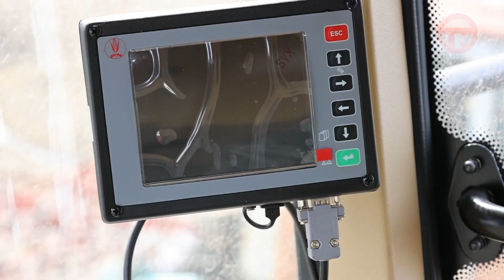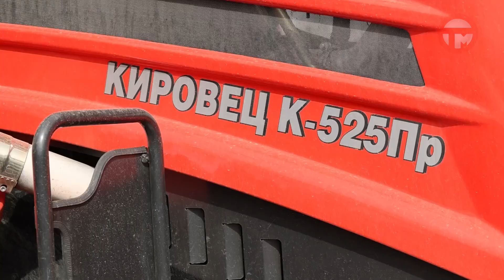Первоклассных специалистов готовят в агропромышленном колледже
За сельскохозяйственным образованием будущее нашего региона. Эту и многие другие темы обсудили депутаты Заксобрания на выездном совещании в Уссурийске. Детально изучили оснащение агропромышленного колледжа, где сейчас получают знания больше тысячи студентов.

Уссурийский агропромышленный колледж
г. Уссурийск, ул. Советская, 33.
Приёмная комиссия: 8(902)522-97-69